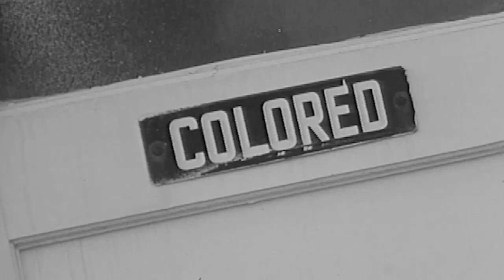Hidden Figuras: Lonnie Johnson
Did you know the Super Soaker was accidentally created by an engineer at NASA?

Future NASA engineer, Lonnie Johnson, built his first robot out of junkyard scraps, a walkie-talkie, and a tape recorder.